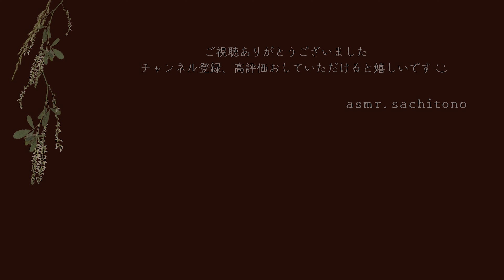ASMR お姉ちゃんの看病ロールプレイ【囁き】花粉症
花粉症つらいですよね😂

がんばりましょうね😂

ｰｰｰｰｰｰｰｰｰｰｰｰｰｰｰｰｰｰｰｰｰｰｰｰｰｰｰｰｰｰｰｰｰｰｰｰｰ

質問、リクエストはこちらへお願いします
(※必ずお応えできる訳ではございません)

ｰｰｰｰｰｰｰｰｰｰｰｰｰｰｰｰｰｰｰｰｰｰｰｰｰｰｰｰｰｰｰｰｰｰｰｰｰｰ